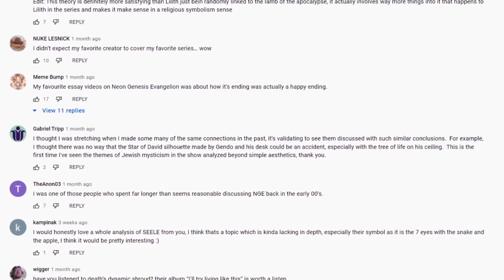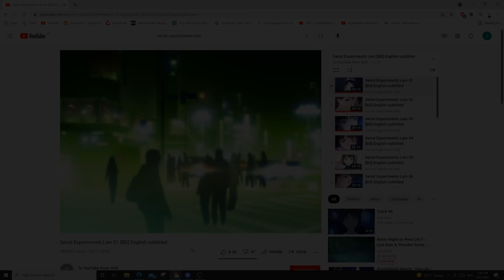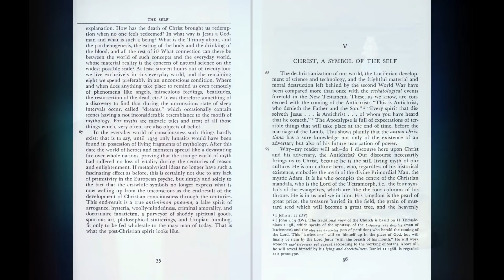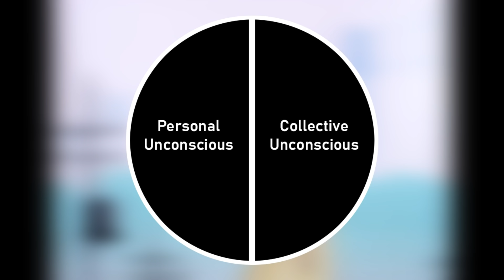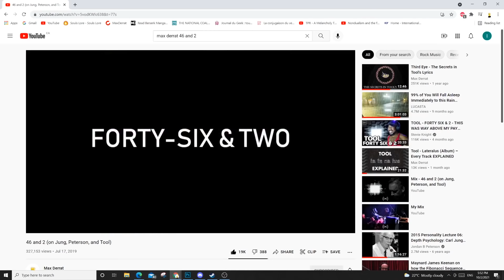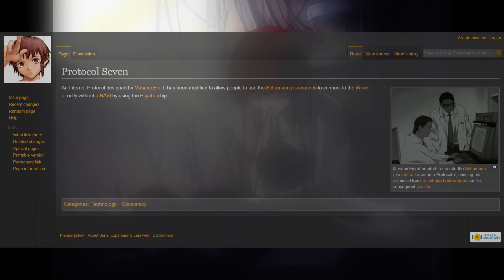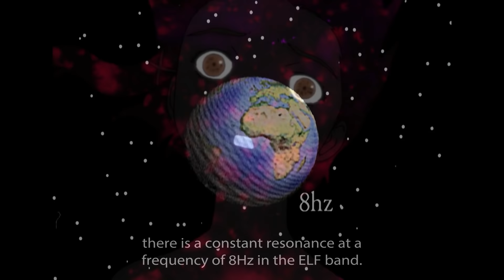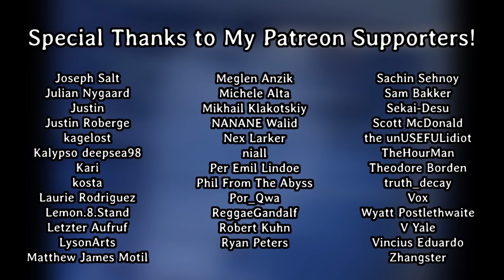The Secret to Becoming a God in Serial Experiments Lain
I always had this theory about the collective unconscious and that it could be realized through the net. What didn't occur to me was how that might help elevate us to gods. Serial Experiments Lain taught me how one might do that... and it's brilliant.